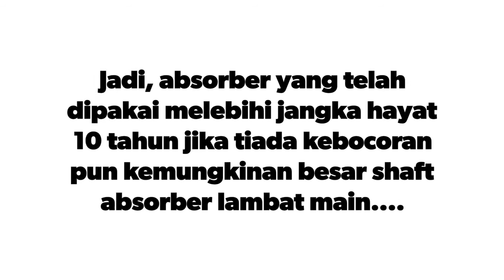Perbezaan Absorber Belakang Lama & Baru Proton Wira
- Ujian tekanan shaft absorber

***FRZ Garage Auto Services***
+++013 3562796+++